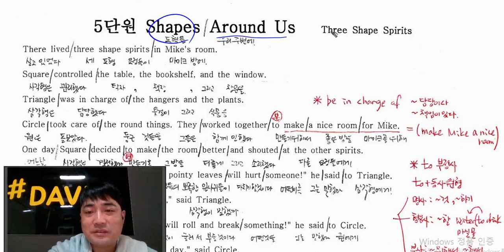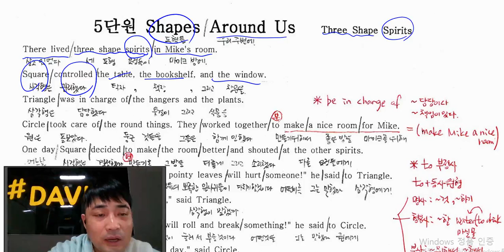영어교과서 중2 천재 정사열 5단원 shapes around us 본문 분석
영어교과서 공부가 필요한 친구들을 위한...

수능영어 영어책 영어공부 영어교과서 영어학력평가 영어모의고사 영어수행평가 영어학원 영어과외 영어문법 영문법 생활영어 영어교습소 쉬운영어 수능감잡기 reading power#리딩파워#동아이병민#천재정사열